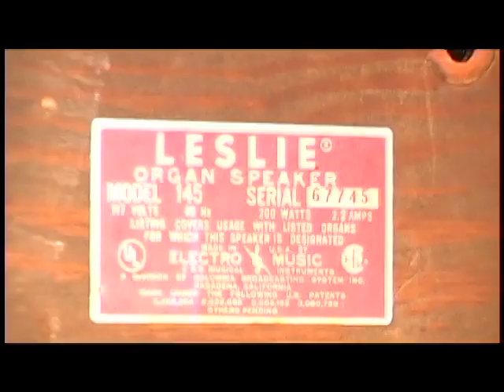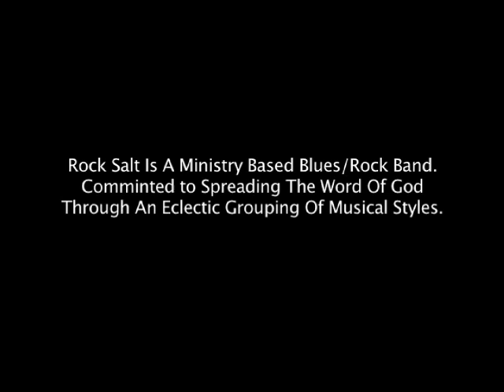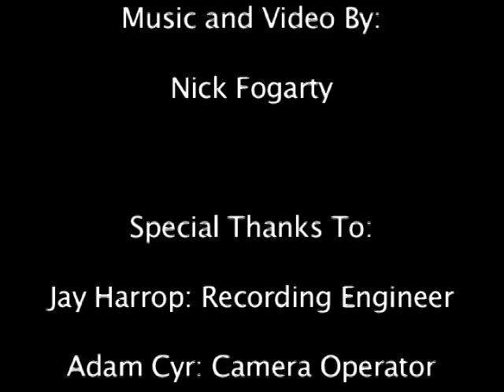Rock Salt - Interview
Find out what makes this new Christian band tick.